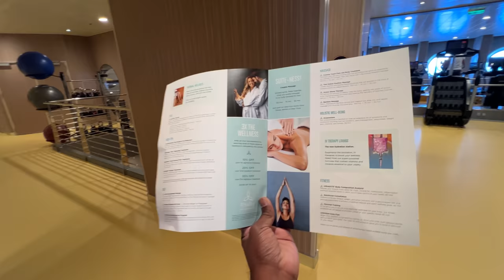How Gym Looks in Ship?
USA Telugu Vlogs From USA showing how Gym and Spa equipment look like in cruise ships with ocean view, treadmills, cycling, weight lifting for health conscious, nails, weight pulling, balls, yoga center, caffe on biggest cruise ship in the world wonder of the seas of Royal caribbean.